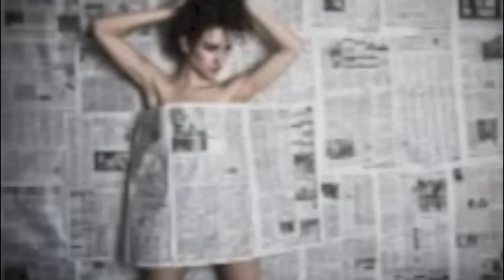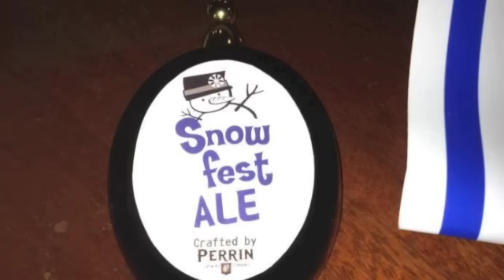Four at the Shore Feb 6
Four minutes of events, stories, happenings in Muskegon on the Sunset Side of Michigan. Muskegon Shores a great place to live, work and play. Come experience the Lake Effect!  This week Snowfest, Words to Wear, Polar Plunge, Facebook Photo at Dockers Fish House, Photo pick by JoeGee Photography and Salmonhead fishing Charters.